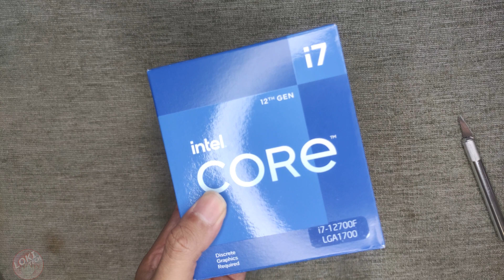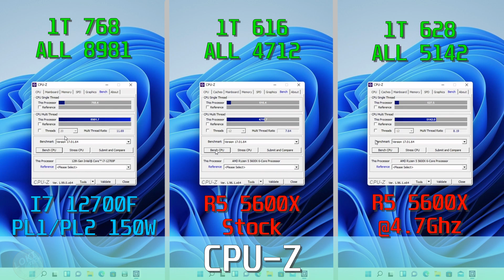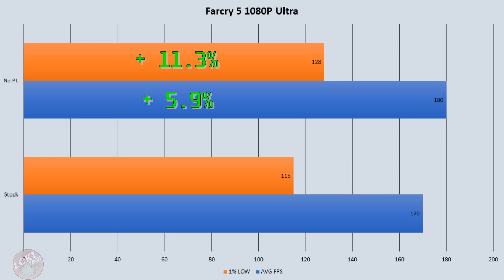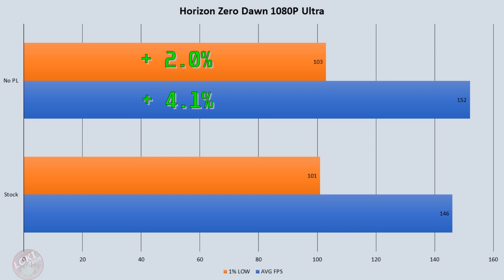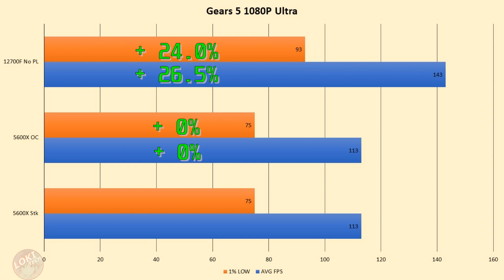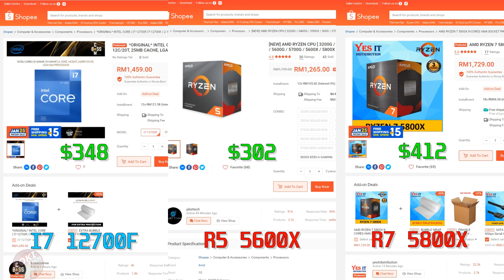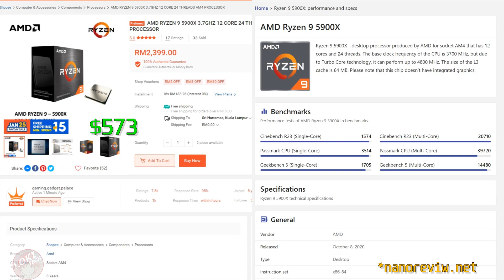Intel Core I7 12700F/12700 unboxing and Review! Best value for sub $300! Still power hungry?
Intel Core I7 12700F/12700 unboxing and Review! Best value for sub $300!

I bought this processor about $335 since bundle with motherboard, If single about $350

00:00 Intro
00:56 Unboxing
02:21 CPU benchmark
04:29 Gaming Benchmark Stock vs No PL
06:06 Gaming Performance VS 5600X OC
07:34 First Thought
08:36 Optimal power consumption
09:44 Upcoming budget motherboard for 12700F

Test Setup:
- Ryzen 5 5600X+Asrock B550M Pro 4
- Core I7 12700F+Asrock Z690M-ITX/ax
- Kingston HX Fury 2x8GB 3600Mhz
- Gainward RTX 3080 TI
- Thermalright AX 120 R SE Cooler
- Corsair HX850
- Win 11

Sound and Credits by:
Ragnarok Online